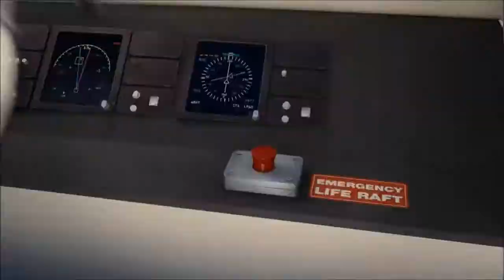Bee Movie trailer repeated ∞ times but each one is twice as fast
Zeno of Elea would be proud.

This video works on the principle that 1/2 + 1/4 + 1/8 + 1/16 + ⋯ = 1. Thus, even though there are infinitely many repetitions of a finite video, they can fit in twice the length of the original video if each one takes half the time as the previous one. Also see Zeno's paradoxes and supertasks.